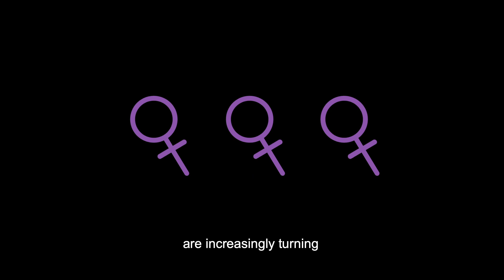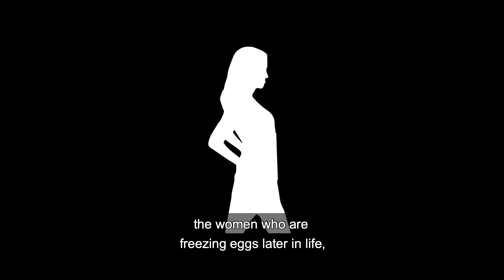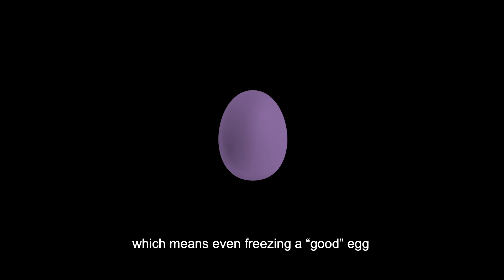What No One Tells You About Egg Freezing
Egg freezing is being presented to women as one way of extending their fertility. But is it a sure bet? In this video, we explore the many, crucial egg freezing facts that are not commonly discussed and compare the benefits of egg freezing with its disadvantages.